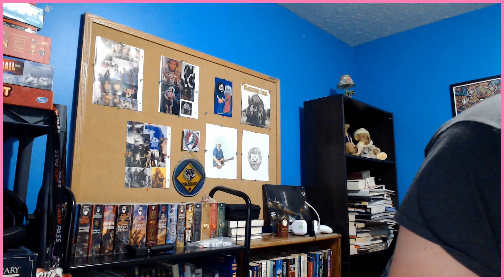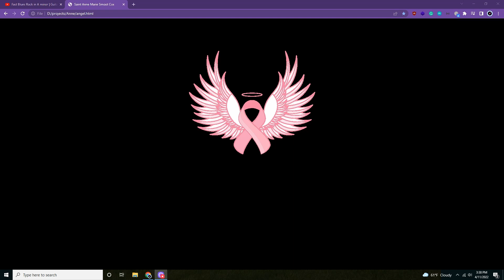20220411 - Never Give Up